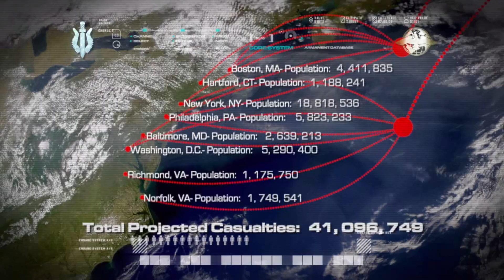All In | Call of Duty 4: Modern Warfare (Campaign)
READ THE DESCRIPTION.
Myself showing my gaming skills for fun.
Sorry for being a noob, but I missed gaming a bit.
Also...this video might contains random deaths, random "failures" and random "wtf" moments.